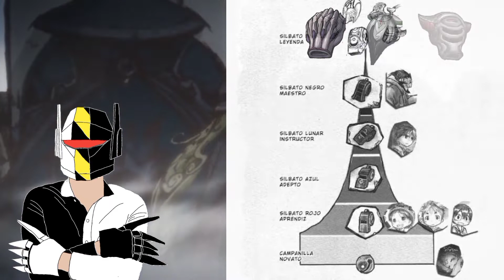EXPLICANDO LOS 6 RANGOS DE EXCAVADORES DE 《MADE IN ABIYSS 》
HOLA OSIT@ SI TE GUSTA EL CONTENIDO RELACIONADO AL ANIME ME GUSTARIA MUCHO QUE ME SIGUIERAS EN MIS CUENTAS DE TIK TOK